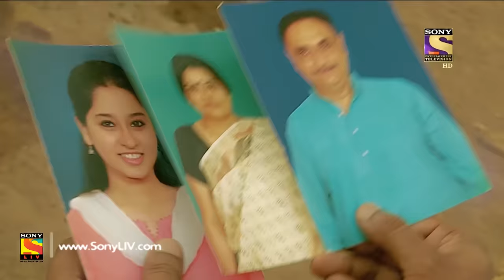Crime Patrol - क्राइम पेट्रोल सतर्क - Ep 766 - Case 11 / 2017 - (Part 1) -10th Feb, 2017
In today's episode of Crime Patrol, watch the investigation of a shocking multiple murder case from Uttar Pradesh. Mukesh and his family hire a car to visit a Dargah. While travelling, their car plunges into a lake. Next day, the police recover three dead bodies from the car. Want to know more?